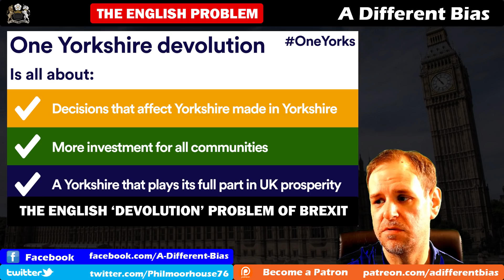Could English Devolution Have Stopped Brexit?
There are a large number of factors that led to Brexit. But with support for leaving the EU being predominantly in England, is there a sense that devolution in other parts of the UK led to some disaffection amongst the English? If there had been a devolved English parliament, would this have prevented enough resentment that Brexit would not have been supported by a majority at all?